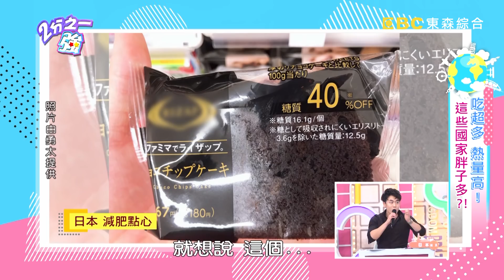紐西蘭流行減肥菜單？竟是餐餐白酒配雞蛋？小禎：這是酒鬼菜單吧！【2分之一強】20190521 part4/4 EP1087 蔡博文 肯納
主題：吃超多!! 熱量高!! 這些國家胖子多?!
來賓：禹安、哈孝遠、林韋君
各國代表：安祖、愷杰、蔡博文、肯納、佩修、勇太

高油高糖高熱量！老外還都是大胃王？！禹安去美國朋友家玩時早餐吃爆卡甜甜圈跟５盎司牛排，回來一趟不胖也難？！安祖說美國學生午餐一點都不營養還超高熱量，天天吃披薩薯條還要配上巧克力牛奶？！愷杰回紐西蘭一趟胖了14kg，一頓早餐的量就夠台灣人吃兩天？！蔡博文說烏克蘭光早餐就2000kcal，還認為青菜是要留給兔子吃的？！佩修說伊拉克套餐裡至少會有兩種主餐吃超飽，每晚還必吃甜點當宵夜？！肯納說南非是全非洲最胖國，原因在於南非人超會吃而且認為甜點比正餐更重要？！到底這些外國朋友吃得有多誇張？精彩內容請鎖定晚間11點《2分之一強》！